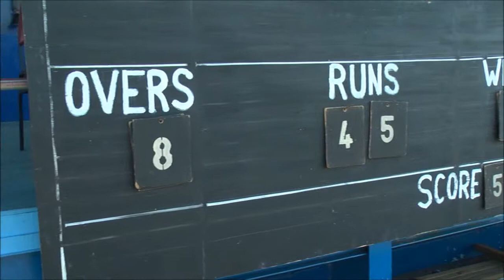San Fernando City Corp. Trinidad, Fun Dad 2013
Sando City Corp. employees time out